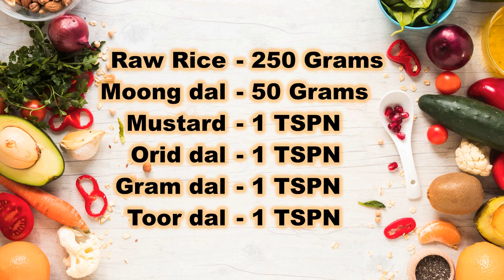Usili Upma....! hummm A Traditional Dish.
Priya's Channel is not Changed as Jayeshree MAAMI's Kitchen.
I Traditional  Dish which has main ingredients as Raw Rice , moong dal, toor dal,gram dal and urid dal etc . It is so tasty and yammy ... best combination is coconut chutney or Tomato chutney.. easy and can be cooking less than 30 mins